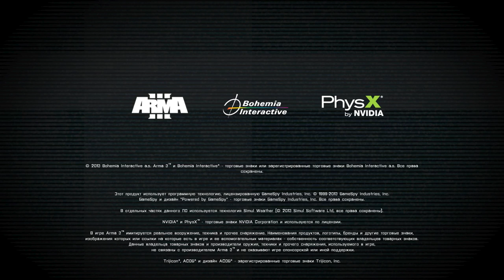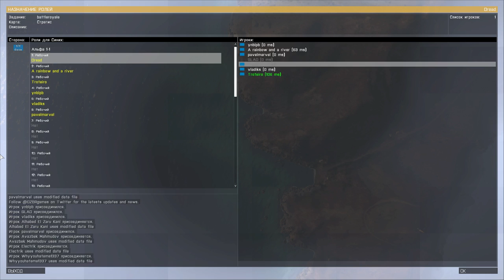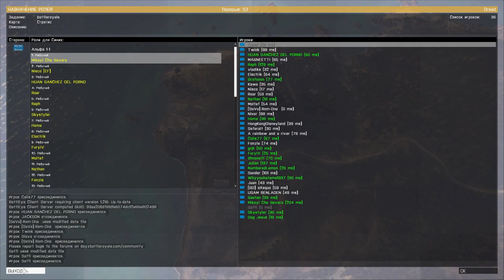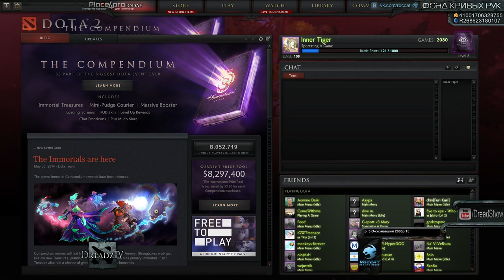Dread стрим 02.06.2014 часть 4